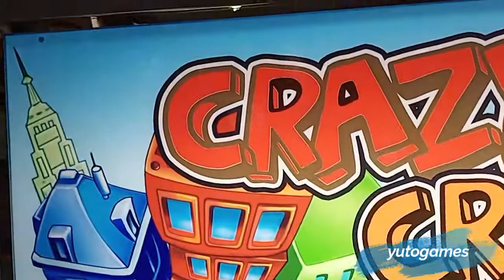Coin operated Amusement Park crazy crane Redemption Ticket Video Arcade Game Machine For Sale